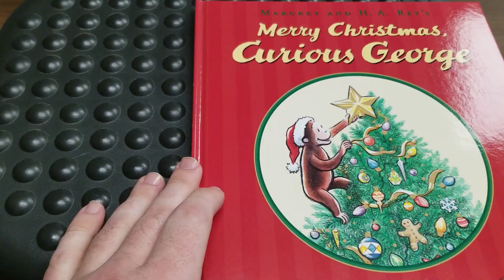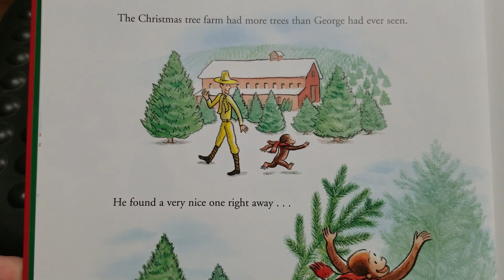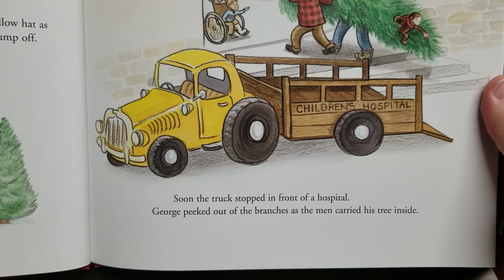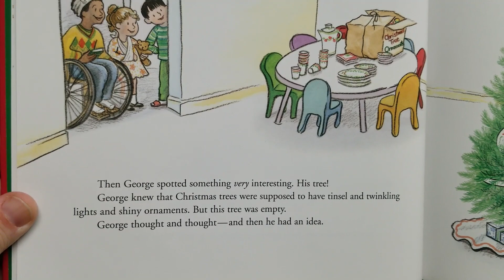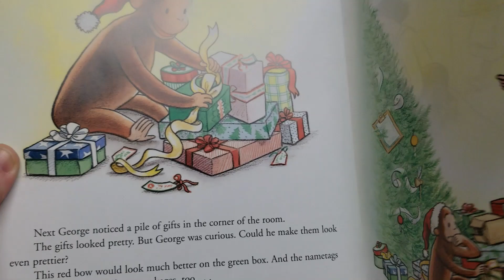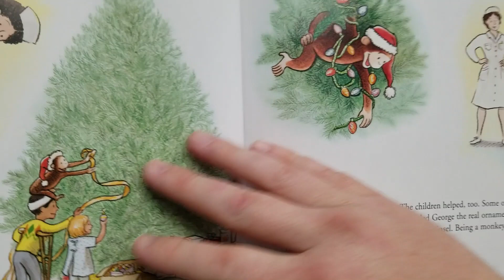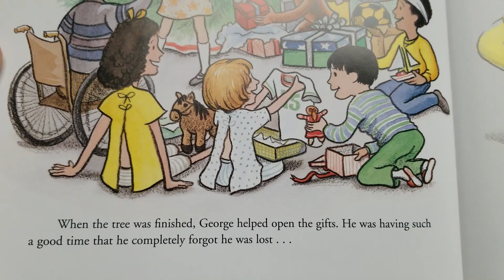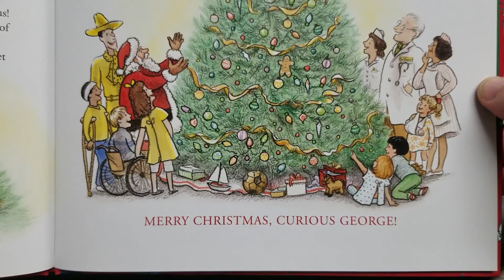Merry Christmas Curious George - Children's Book Reading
Curious George can't wait to help the man with the yellow hat pick out their Christmas tree. At the tree farm, however, George gets carried away- atop a tree. Hiding in the branches, George gets delivered to the local children's hospital, where his tree trimming antics cheer the children.

It’s Christmastime! And irrepressible, excitable Curious George has just the spirit for it. He can’t wait to help his best friend, The Man with the Yellow Hat, pick out their holiday tree. At the tree farm, however, amid all the excitement of finding the perfect specimen, George gets carried away, as usual—atop his favorite tree! Hiding in the tree’s branches, George finds himself delivered to the local children’s hospital, where his tree trimming antics cheer the children and he gets to meet a jolly man in a bright red suit.